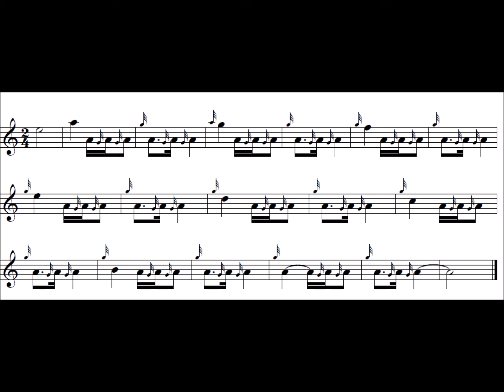Teach Yourself Bagpipes Exercises, birl exercise low pitch normal speed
Welcome to Teach Yourself Bagpipes with Lindsay Davidson - Exercises

Please note that youtube will let you change the playback speed of this video to give you more nuanced pracise.

About this exercise

This exercise is intended to help you develop control over birls. Birls mostly appear in two ways in tunes (piobaireachd is diferent); after long notes where there is an impression of the beat coming before the tap and across (or upside 7). This is very common in strathspeys. The other form is common in marches, where the effect is of the beat happening essentially after the birl.

It helps in this by giving you these two patterns next to each other from every note in the scale. Please be aware there are many internal rhythmical decisions you can make in interpreting tunes; this is just one way of many rhythms to apply for birls.

You can vary this by using both birl methods (upside down 7, or tap and across - see the birls explanation page on teachyourselfbagpipes) for the whole exercise, and also alternating between them, once tap and across and the next action as the upside down 7. So in effect you have four exercises in one here.

How to practise

Solid bagpipe technique is not about being able to squeeze more wiggly bits into an ever smaller space of time. Solid bagpipe technique means that you can choose how long or short every finger movement will be (and why, according to your physical situation and musical interpretation), and the actions come out as exactly you want. These exercises are designed to make this happen, to give you total awareness and control over your embellishment rhythm by helping establish patterns in your brain.

This means exactly what it says - the better you become the more exactly you should be able to control what you are doing, and so to test ourselves, we shouldn't practise more quickly, but more slowly.

To think like computers - a sampling rate for a recording is a measure of how many times a second the computer will measure what is happening in the sound. A higher sampling rate makes for a higher quality of recording, up to a point beyond which it doesn't make much difference. It is the same with piping - the more times in a beat you can say exactly what is happening, the better your piping, up to a point..

So to repeat, as you get better and your finger and rhythmical control become more exact, you should go from the fastest videos...to the slowest.

For more tunes and exercises and instructions please go to the teach yourself bagpipes site by Lindsay Davidson, which is free and always will be:

There is something there for everyone, including March, Strathspey and Reel sets, band tunes, piobaireachd.

The Clan Davidson Virtual Pipe Band started out as an idea for Clan Davidson, but quickly grew its own legs and arms. You can access the band's tunes and find out how to join here: